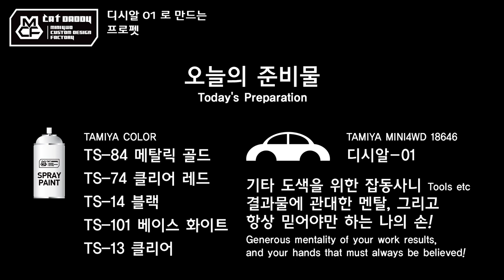작업기 26_별로 안 좋아하지만 어쨋든 디시알 01로 만드는 프로펫 (타미야 미니카)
제가 별로 안 좋아하는 디시알 01...
그래도 제법 디시알 커스텀 디자인 요청이 있으시네요 ㅎㅎ
부족한 실력에 별로 내키지도 않는 바디까지
멋지게 나올 것 같진 않지만 한 번 해봤어요 ㅜㅜ
디시알 01 검빨 조합 보여드립니다~